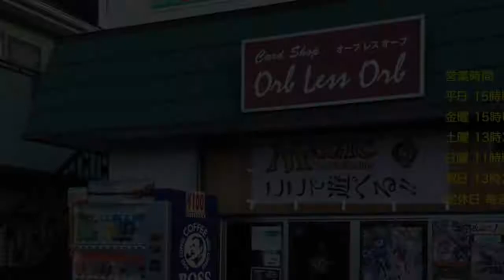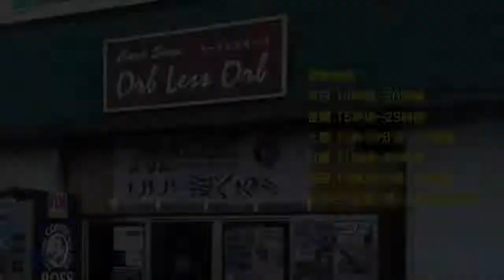Orb less Orb Friday Night Magic 白黒ビートVSマルドゥバリスタ